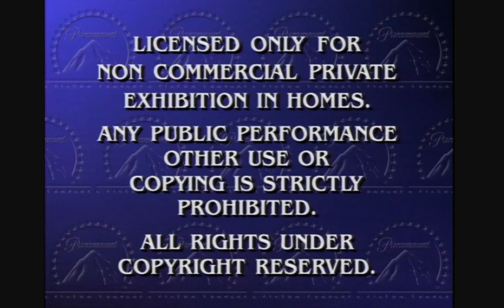Paramount Feature Presentation Logo Remake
my little pony rainbow rocks gif on google and i found it